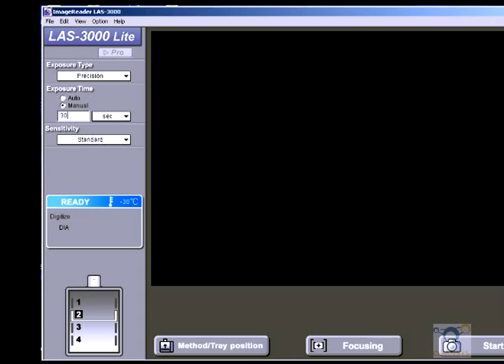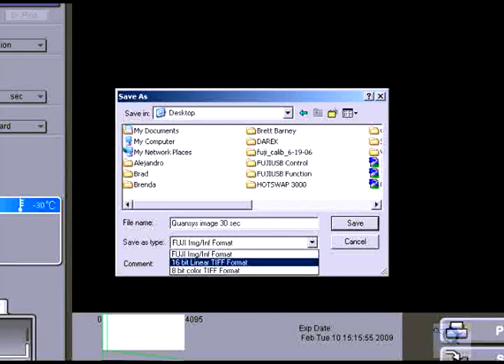Using the Fujifilm LAS-3000 to image the Quansys Q-Plex Array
Imaging the Q-Plex multiplex ELISA array using the Fujifilm LAS-3000 imaging system.